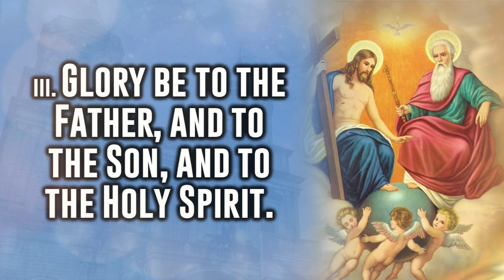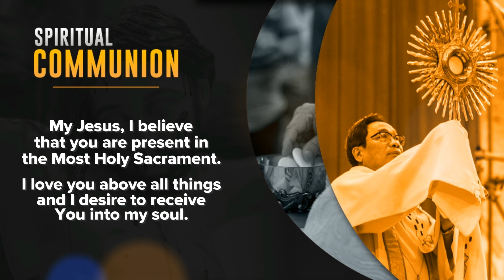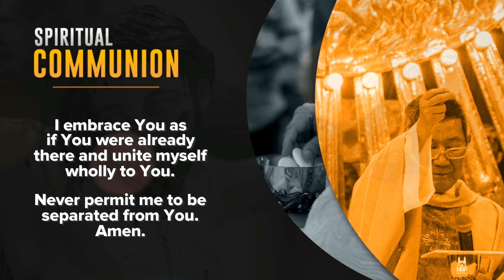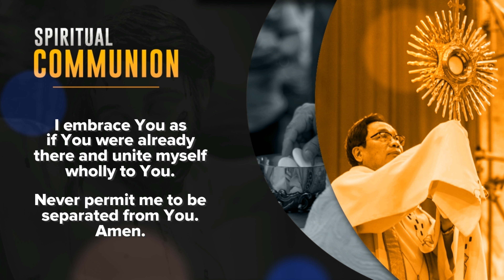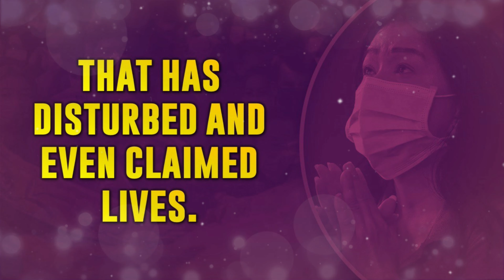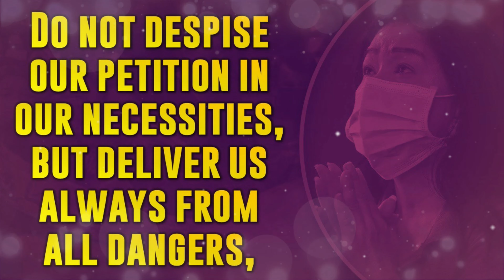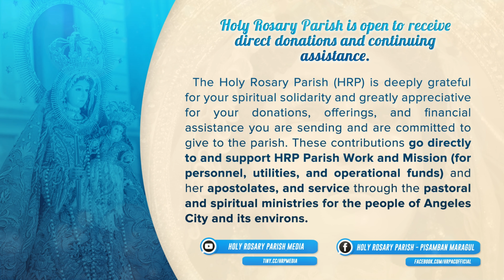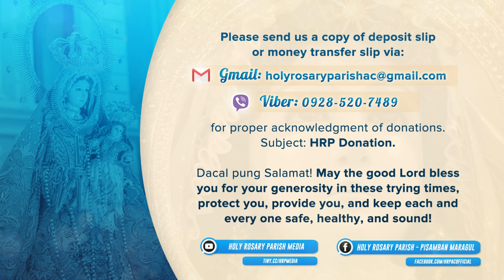RECORDED EARLIER: Memorial of Saint Ambrose | 7th of December 2020 | Angeles City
RECORDED EARLIER:

LIVE: Memorial of Saint Ambrose, bishop and doctor of the Church Daily Mass at Holy Rosary Parish presided by Rev. Fr. Mark Christopher M. De Leon, Parochial Vicar of Holy Rosary Parish.

During this time of the pandemic and community quarantines - with public Masses and liturgical services either suspended indefinitely or with highly limited allowed attendance - the direct donations and support of parishioners and the community to the parish are really a great help. We are then appealing to your kind hearts to please continue assisting your parish either personally at the parish office, or through bank and online money transfer apps, for this purpose.

BPI
Account Name: HOLY ROSARY PARISH TRUST FUND

Dacal pung Salamat! May the good Lord bless you for your generosity in these trying times, protect you, provide for you, and keep each and every one safe, healthy, and sound!